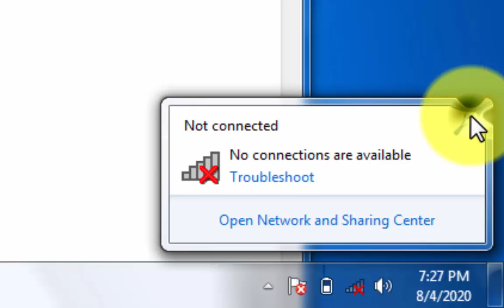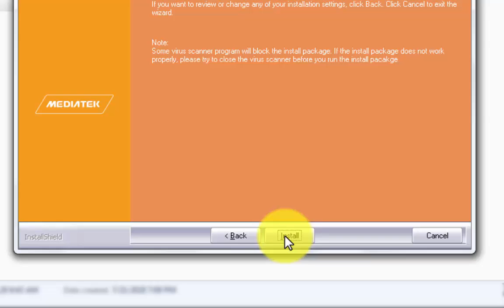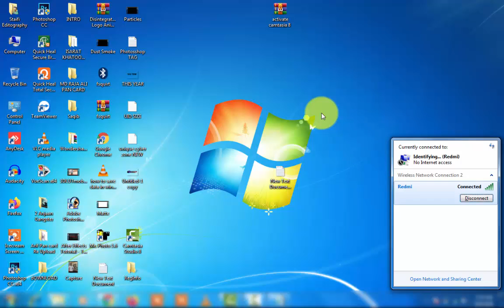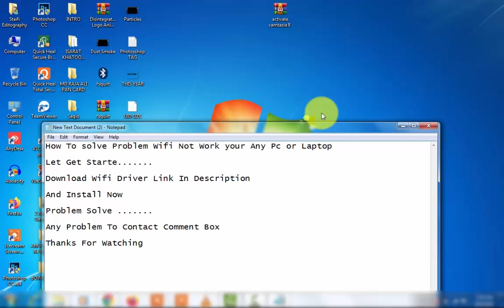how to fix wifi connection on laptop windows 10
About : Technical Staifi is a YouTube Channel, where you will find technological videos in Hindi, New Video is Posted Everyday :)

Cheers
Technical Staifi :)

how to fix wifi
how to fix wifi connection
how to fix wifi connection on laptop
how to fix wifi connection on laptop windows 7
how to fix wifi problem on windows 10
how to fix wifi problem on windows 10 pc
how to fix wifi problem on windows 10 in hindi
how to fix wifi problem on windows 10 dell
how to fix wifi problem on windows 10 pro
how to fix wifi problem on windows 10 laptop
how to fix wifi hotspot problem on windows 10
how to wifi problem in laptop
how to fix wifi problem in laptop windows 7